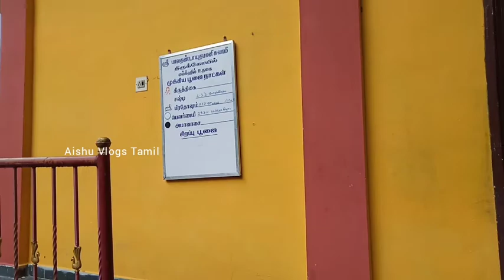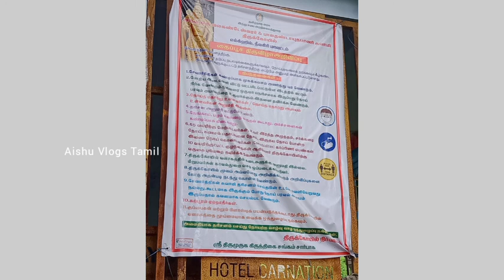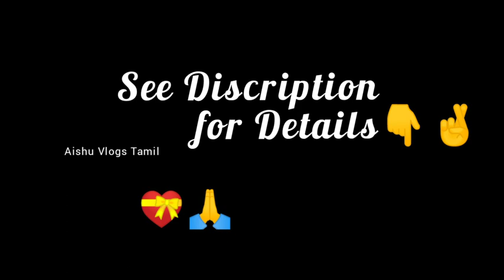Part-3 Ooty ElkHill MuruganTemple Vlog 2021 | Like Malaysia MuruganTemple in Ooty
Hiiiii Guys ❤️

            This is the vlog of Murugan Temple in Ooty Elk Hill Like Malaysia Murugan Temple ,

Ooty Vlog part 3

Temple location : Murugan Temple, Elk Hill
9PX5+PW3, Nondimedu, Ooty, Tamil Nadu 643001

Keep Supporting ❤️🙏